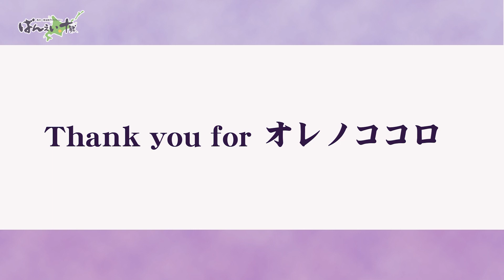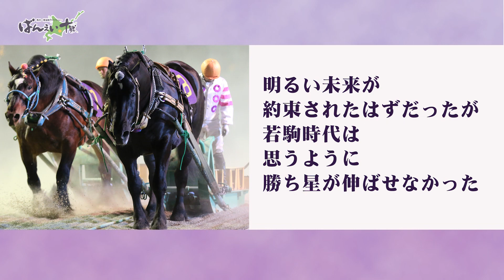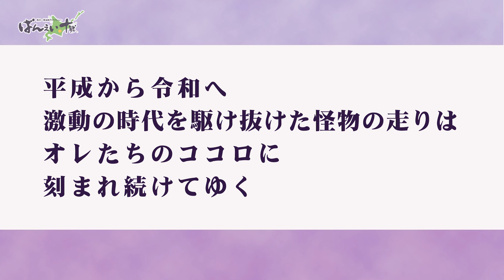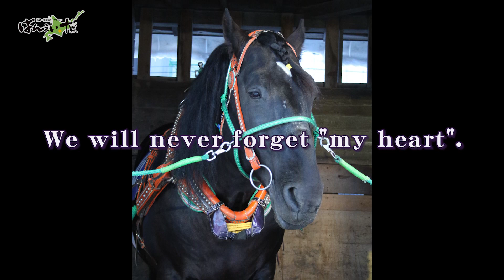【追悼動画】オレノココロ号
通算成績173戦52勝、重賞優勝はばんえい競馬歴代最多記録となる25勝。
NARグランプリばんえい最優秀馬には、2017年、2018年、2020年と3度輝いたばんえいのオレノココロ号。

2022年7月19日（火）にヘルニアによる機能不全でばんえい牧場十勝で死亡いたしました。

最高峰レース「ばんえい記念」は、3度の優勝を果たし、
2016年、2018年「ばんえいグランプリ」制覇、ファン投票においても2017年から2020年にかけて4年連続第1位を獲得するなど、多くのファンから人気を集めていました。

名実ともに一時代を築き上げたオレノココロ号をここに偲びます。